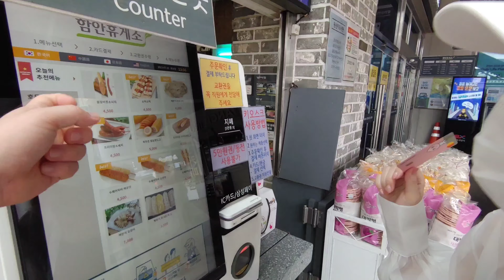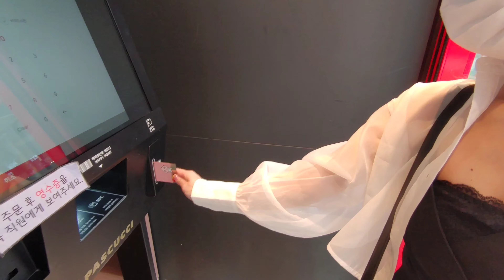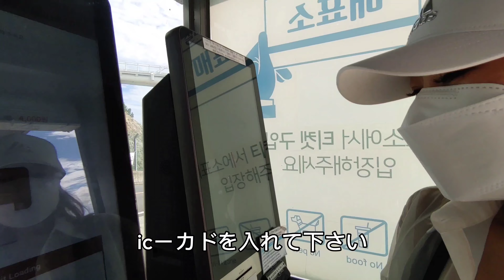오사카 커플, 남해 설리 스카이워크 방문, 설렁탕, 고속도로 차량사고, 호두과자, 카페라떼 먹방, 大阪カップル. osaka couple, 한일 커플의 일상 데이트 vlog韓国語勉強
남해 설리 스카이워크 방문, 설렁탕, 고속도로 차량사고, 호두과자, 카페라떼 먹방, 한일 커플의 일상 데이트 vlog